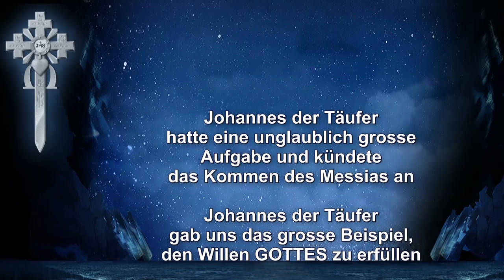Wen GOTT auserwählt, den schickt Er zuerst durch die Wüste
Predigtauszug des Schwert-Bischofs vom
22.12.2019 – Themen: Johannes der Täufer hatte eine unglaublich grosse Aufgabe und kündete das Kommen des Messias an – Johannes der Täufer gab uns das grosse Beispiel, den Willen GOTTES zu erfüllen – Der Täufer hat nie auf sich gezeigt, sondern immer nur auf GOTT! – Berufung und Werdegang des Werkzeuges GOTTES – Meine Aufgabe ist es, das Band zwischen Mensch und GOTT wieder zu knüpfen

Spendenkontos: Neuchristen, Bergstrasse 52, CH-9038 Rehetobel –
Postkonto St. Gallen: IBAN CH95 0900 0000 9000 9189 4 / BIC POFICHBEXXX
Postbank München: IBAN DE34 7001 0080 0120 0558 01 / BIC PBNKDEFF